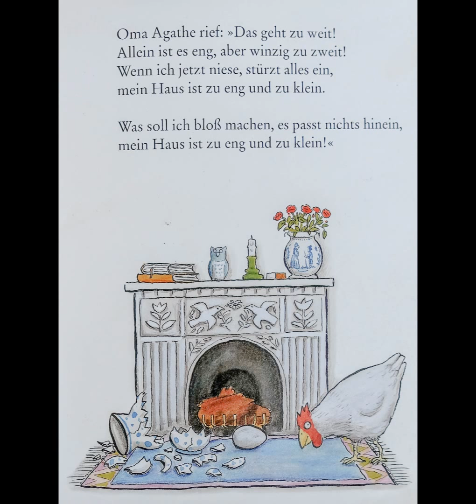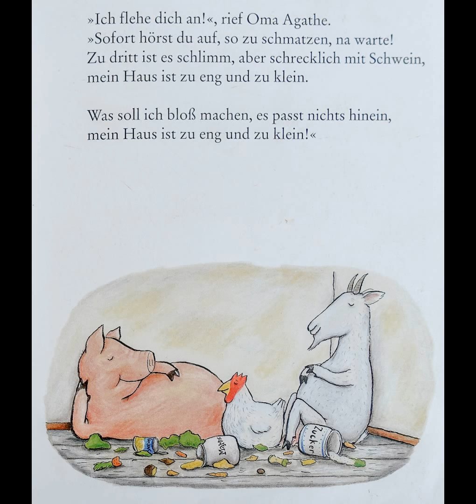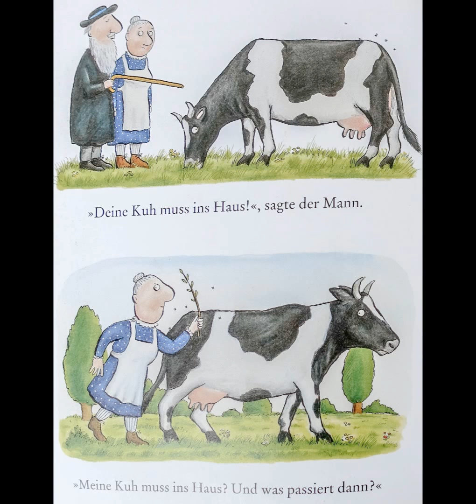Mein Haus ist zu eng und zu klein (Kinderbuchvertonung)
Vertonung des Buches "Mein Haus ist zu eng und zu klein"
von Julia Donaldson und Axel Scheffler